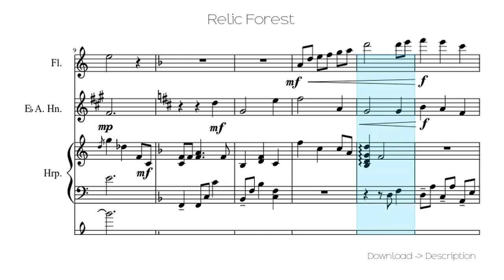🎶 Relic Forest 🎸🎸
Sheet for song: 🎶 Relic Forest 🎸🎸